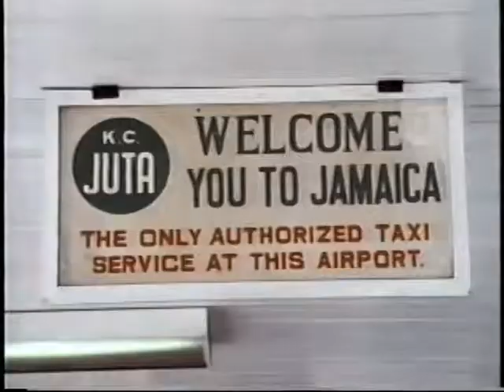Born Jamericans - Boom Shak ATak